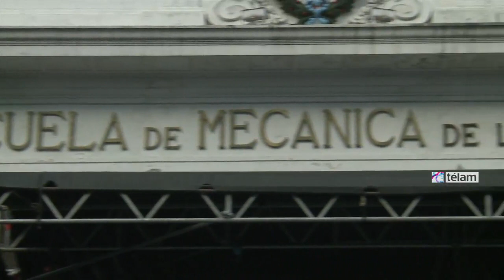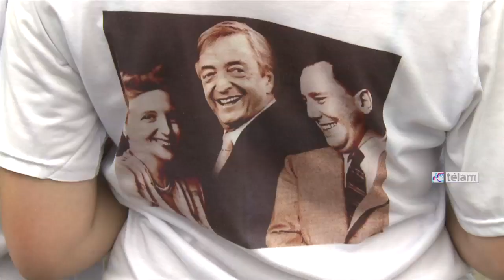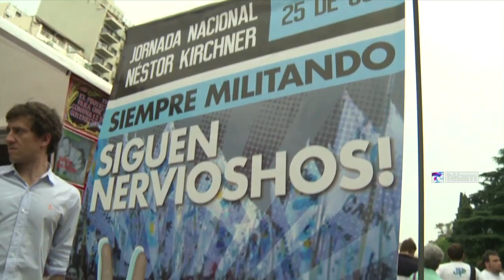Recordaron a Néstor Kirchner con un festival homenaje en la ex ESMA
La agrupación Unidos y Organizados homenajeó al ex presidente Néstor Kirchner al cumplirse cuatro años de su fallecimiento con un festival artístico que se llevó a cabo en el predio de la ex ESMA y que contó con la presencia de militantes y funcionarios del gobierno nacional.
Integrantes de La Cámpora, Kolina, Peronismo Militante, Proyecto Nacional, Nuevo Encuentro y el Partido Comunista-Congreso Extraordinario, se congregaron en la entrada del predio ubicado sobre avenida Libertador con banderas, bombos y toda la liturgia típica que distingue al kirchnerismo.
El acto comenzó cerca de las 17.30, cuando se registraba una temperatura agobiante que no mermó el fervor de las aproximadamente 2.000 personas que se dieron cita frente a un escenario por el que desfilaron bandas y artistas de diversos géneros y expresiones musicales.
La ministra de Cultura, Teresa Parodi, fue una de las intérpretes que tuvo este festival, y destacó el hecho de que "en un lugar en el que se concentró el terror de la dictadura, hoy se evoque la vida de un gran compañero".
"Néstor (Kirchner) era ante todo un militante y un gran amigo. Un hombre que miraba de frente y actuaba en consecuencia. Hoy lo recordamos como él se lo merecía, con alegría y sin solemnidad. Eso es lo que hubiera querido", señaló la titular de la cartera de Cultura en diálogo con Télam.
La funcionaria interpretó tres melodías con ritmos litoraleños que calaron profundo en el ánimo de los presentes, que entonaban las estrofas de cada una de las canciones.
"Gracias Néstor por recuperar el sueño de construir un proyecto colectivo y de recuperar el rol del Estado", apuntó Parodi antes de despedirse de la concurrencia.
Por su parte, el secretario General de la Presidencia, Oscar Parrilli, consideró que el principal legado de Kirchner "es haber vuelto a enamorar a los jóvenes con la política".
"Ver a tantos pibes y pibas militando por un ideal de transformación nos hace apreciar el gran mensaje que nos dejó Néstor. La política es una herramienta que sirve para cambiar la realidad", sostuvo.
Parrilli, que acompañó casi toda la trayectoria política de Kirchner, recordó en una charla con esta agencia uno de los momentos más duros que vivió en la presidencia el dirigente santacruceño, y fue cuando en 2004 el país debía hacer frente a un vencimiento de pago con el Fondo Monetario Internacional (FMI).
"Estábamos en una situación financiera complicada, negociando el canje de la deuda con los acreedores privados y se nos venía un vencimiento. Néstor estaba tenso, pero convencido de que no podía aflojar. En un momento me miró fijo y me dijo: 'Mirá Oscar, nos vamos a mantener firmes. No nos van a correr así no más", evocó con emoción.
Y ese sentido, agregó: "Él era así. Cuando tomaba una decisión no reculaba y eso es algo que todos lo que están acá le reconocen".
Parrilli reseñó "la gran alegría" que sintió el ex presidente cuando Cristina resultó electa en 2007, porque "esa era una candidatura que buena parte del poder económico había resistido".
Mientras los militantes entonaban consignas, el cielo se nublaba y se levantaba un viento que anticipaba una tormenta, Luis D' Elía se distinguía entre la multitud y definía a Kirchner "como un luchador del sueño de una patria inclusiva".
"La primera vez que hablé con Néstor fue en octubre del 2000, durante el Matanzazo. Mi amigo Edgardo Depetri me lo pasó por teléfono y me dijo que él iba a ser presidente para modificar la realidad de los que cortaban las rutas. Le dije algo así como 'ah, pero mirá vos' y con el tiempo me convenció y acá estamos. Recordando su figura".
El intendente de Morón y referente del partido Nuevo Encuentro que conduce Martín Sabbatella, Lucas Ghi, aseguró que "Kirchner hizo una gestión coherente con sus convicciones".
"Cuando dijo que no estaba dispuesto a dejar las convicciones en la puerta de la Casa Rosada nos dijo la verdad. Nos propuso el sueño de recuperar la política y ampliar derechos. Y cumplió", enfatizó el dirigente comunal.
Anochecía y en Núñez caían las primeras gotas de lluvia; las bandas seguían tocando y los militantes se mantenían en el lugar agitando banderas como si cumplieran un mandato: el de mantener vivo el recuerdo de un ex presidente que los convenció de que con la política se pueden cumplir los sueños colectivos.